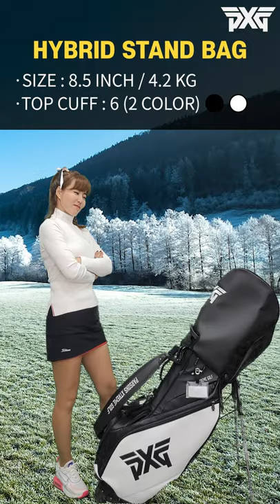[ENG] YAM PICK! GOLF BAG TOP 5 / 얌체볼 브랜드별 골프백 추천 / 남성 골프백 / 여성 골프백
안녕하세요 얌체볼입니다!

골프백, 뭘 매야할지 항상 고민되시죠?
그래서 골라봤습니다!

얌픽! 골프백 TOP 5!

여러분은 어느 골프백이 가장 마음에 드시나요?
댓글 달아주세요~

다음 영상에서 만나요 안녕~ :)

 ※ 영상에 나온 제품 리스트 ※
베티나르디 - 2021 STB-CAMO 2.0
미즈노 - MX 004
타이틀리스트 - TB21CTELSK 엘리트 라이트5 스테드라이 카트백
PXG - PXG 하이브리드 스탠드백 / PXG HYBRID STAND BAG
캘러웨이 - 2021 캘러웨이 여성용 필리 클래식 바퀴형 캐디백 / FILLY CLASSIC WHLED

[BGM 정보]
Wanna - Ikson